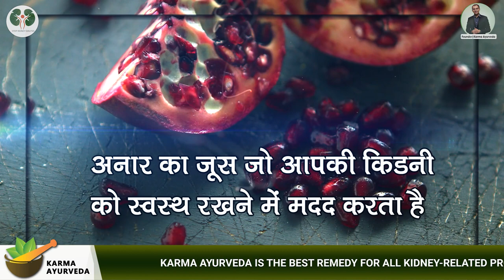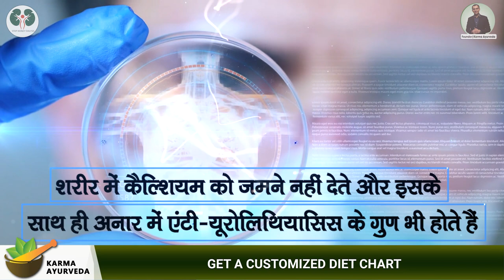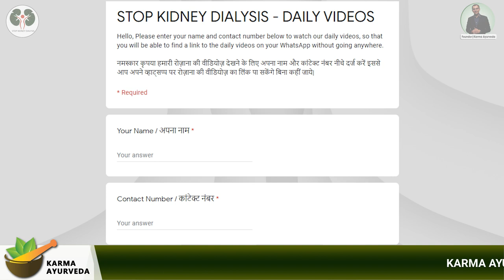अनार का जूस करता है किडनी मजबूत Pomegranate in Kidney Diet by Dr Puneet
नमस्कार कृपया हमारी रोज़ाना की वीडियोज़ देखने के लिए अपना नाम और कांटेक्ट नंबर नीचे दर्ज करें इससे आप अपने व्हाट्सप्प पर रोज़ाना की वीडियोस का लिंक पा सकेंगे बिना कहीं जाये

कर्मा आयुर्वेदा का नया पता है :
77 Tarun Enclave, Parwana Rd, opposite Bhagwan Buddha, Pitampura, Delhi 110034

Via following a balanced diet consists of fruit, you prepare the body to purge or prevent any ailment. Moreover, a healthy diet keeps your hemoglobin on a supportive level. That assists you to fend off severe health problems like anemia, kidney disease, or cancer.

However, when it is about a kidney patient's diet, not every fruit is deemed healthy for him. Via our bestkidneydiet channel, stop kidney dialysis; we educate people about kidney patients' diet and Ayurvedic kidney treatment. Today, we have highlighted the pros and cons of pomegranate juice for kidney patients.

Share it if you found the information relevant. Like the video to make more and more people aware of pomegranate benefits for kidney health.

Pomegranate with potent nutrients is considered a boon for kidneys' health. Unfortunately, this healthy fruit is noxious for kidney patients.

Yes, pomegranatejuice is helpful to increase the production of red blood cells. Its juice is being used for centuries and decades to sustain our immune and digestive systems' vitality. This fruit helps prevent kidney stones by causing obstacles in accumulating waste and toxins in your blood.

Nevertheless, this fruit and even its juice are deemed to increase problems for a kidney patient. In the diet of kidneys, patients recommend fruits based on their medical reports and kidneys condition. Before including anything in a kidney patients' diet, consult Dr. Puneet, a kidney specialist.

Now let us go back to pomegranate.

Pomegranate is a powerhouse of antioxidants, crucial for the betterment of your skin and hair. In many cases, it is observed that antioxidants of pomegranate help in the reduction of uric acid. On the other hand, pomegranate keeps your heart, liver, and kidneys friendly and fit. One glass of pomegranate juice every day is enough to maintain your vigor and vitality.

Remember, if you are a kidney patient, pomegranate is not beneficial for you.

He is one of the best kidney specialists in India, who has cured 1,20,000 plus kidney patients. The doctor never uses any tumultuous surgical method to assuage his kidney patients. The doctor uses holistic ways and Ayurvedic herbs that revive your diseased kidney with no side effects.

To consult DrPuneet, share your contact and disease details in the comment section. Alternatively, you can visit our kidney care treatment center, Karma Ayurveda, for offline consultation.